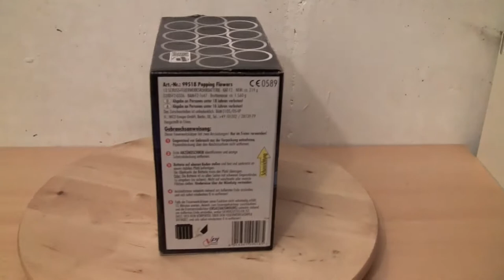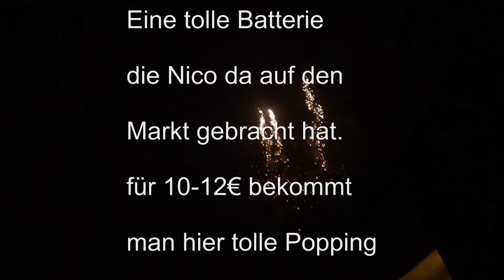Nico Popping Flowers/ Top Batterie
Die Nico Popping Flower ist eine Batterie aus der 13 Schuss Serie von Nico Feuerwerk. Die Batterie ist für ca. 11€ zu bekommen und somit im Preis-Leistungs Verhältnis sehr gut.